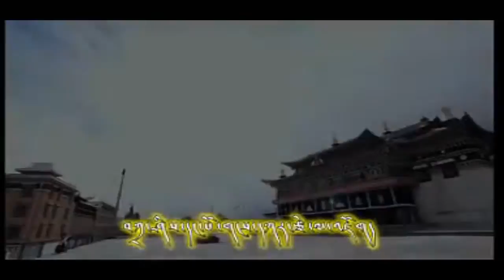Namgyal Choetso 2013 - Tashi [ 10 ]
བཀྲ་ཤིས།
ཚིག།  ལྷ་རྩེ་ཁུ་བྱུག།
དབྱངས།  ཡོན་ཏན་མགོན་པོ།
གཞས་མ།   རྣམ་རྒྱལ་ཆོས་མཚོ།